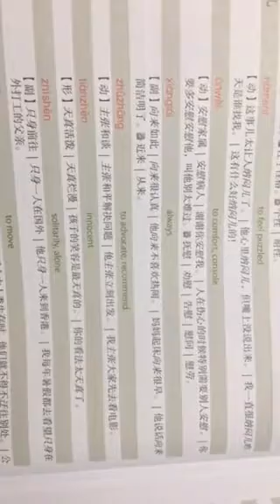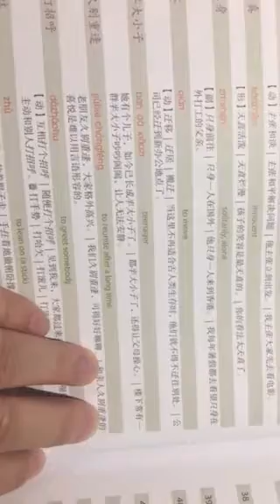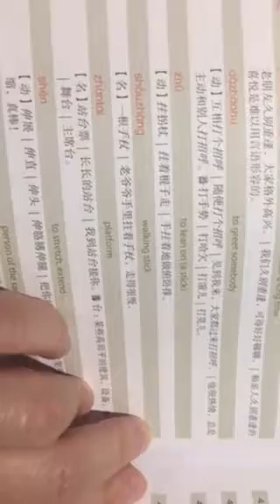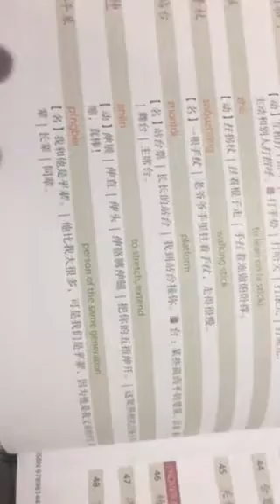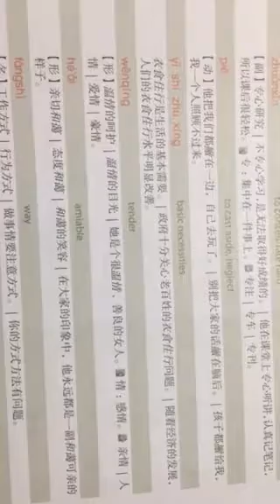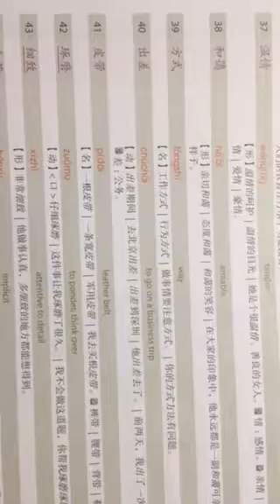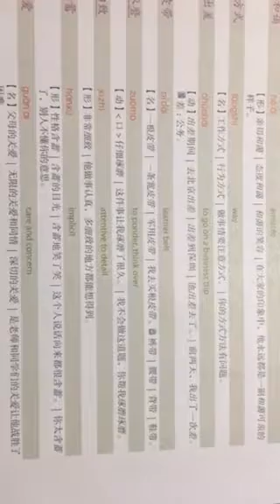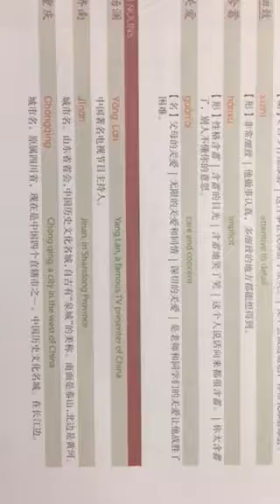My Father, Laoshe Vocabulary Part 2